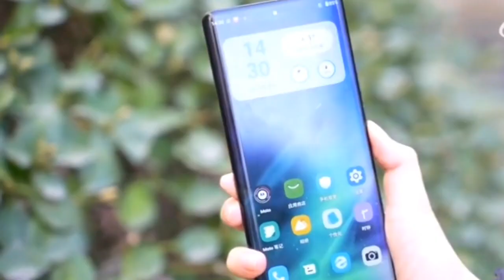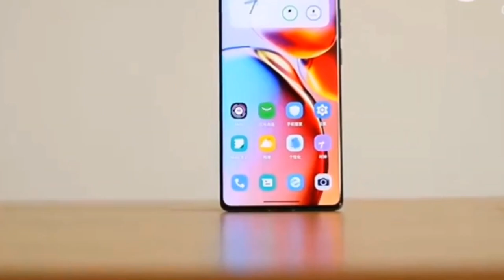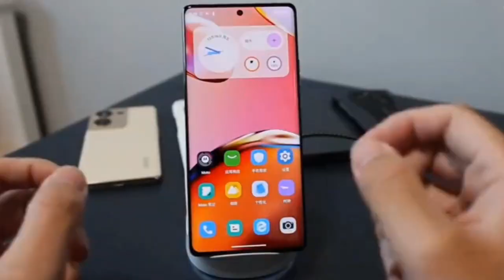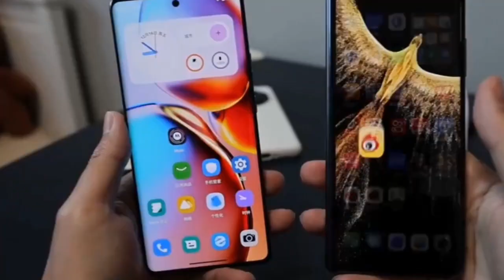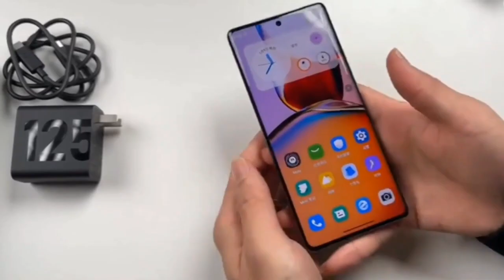Motorola Edge 50 Pro 5G Unboxing,moto edge 50 pro 5g specs, moto edge 50 pro 5g launch date in india